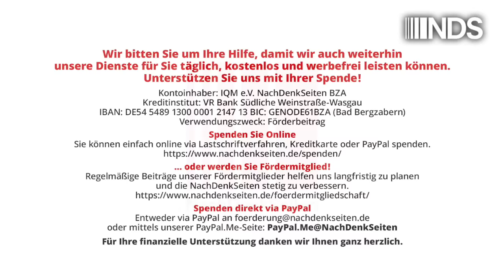Musk interviewt Trump – Und die EU droht mit Zensur | Tobias Riegel | NDS-Podcast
Musk interviewt Trump – Und die EU droht mit Zensur | Tobias Riegel | NachDenkSeiten-Podcast | 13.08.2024

EU-Kommissar Thierry Breton hat im Vorfeld eines Trump-Interviews das Gespräch in fragwürdiger Weise „eingeordnet“ und mögliche Konsequenzen für den Kurznachrichtendienst X angedeutet – das ist ein Fall der Einmischung in den US-Wahlkampf und in die Meinungsbildung der EU-Bürger und darum ein starkes Stück. Ein Kommentar von Tobias Riegel.

Artikel veröffentlicht am: 13. August 2024 um 13:45
Autor: Tobias Riegel
Sprecher: Tom Wellbrock
Titelbild: Jonah Elkowitz / Shutterstock

NDS, NachDenkSeiten-Podcast, NDS-Podcast, Audio-Podcast, Erosion der Demokratie, Medienkonzentration, Vermachtung der Medien, Digital Services Act, Europäische Union, hate speech, Meinungsfreiheit, Elon Musk, Donald Trump, Zensur